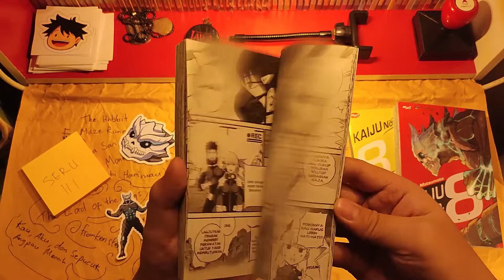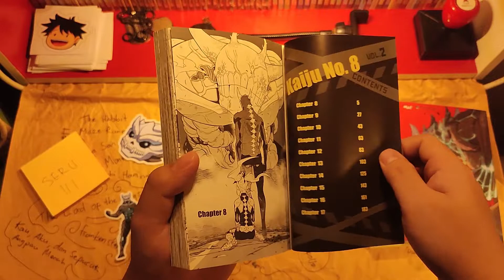Bujangan Mengejar Impian - Ngintip Komik Kaiju No. 8 Vol. 2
Ngeliat tipis-tips komik Kaiju No. 8 Vol. 2 oleh Naoya Matsumoto terbitan m&c!

Blurb:
Ujian tahap akhir rekrutmen anggota pasukan pertahanan telah berakhir, namun muncul Kaiju mirip manusia yang membangkitkan Kikoru Shinomiya dan peserta ujian lainnya. Saat Kikoru berasa dalam bahaya, Kafka Hibino muncul dan berubah wujud untuk menghadapi Honju itu. Rahasia apa yang ada id balik kemunculan Kaiju mirip manusia itu!? Apa tujuannya!? Misteri semakin kental di volume kedua ini!